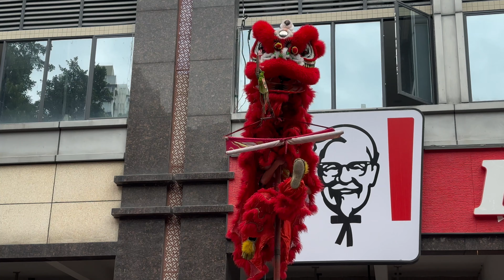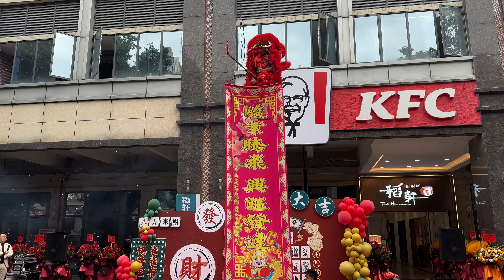廣州市老城區西門口，開張傳統請舞獅隊助興。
拍于2024年11月廣東省廣州中山六路